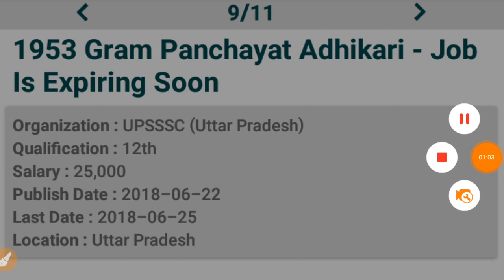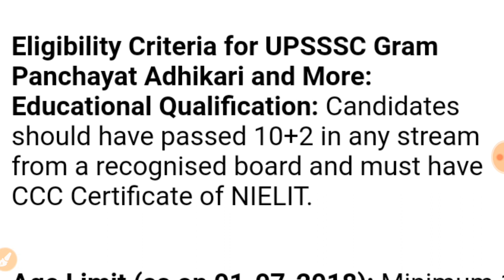Cccक्या होता है, CCC क्यों करना जरूरी है, !!!!!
Ccक्या होता है, CCC क्यों करना जरूरी है,
Foram kaise bhare vidio... lakhanarya561 !ahajak!